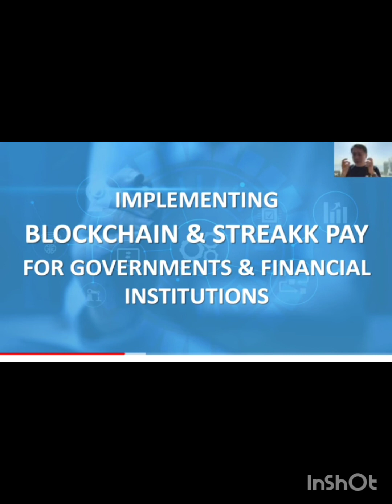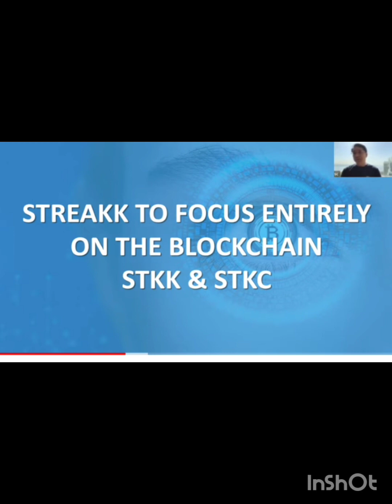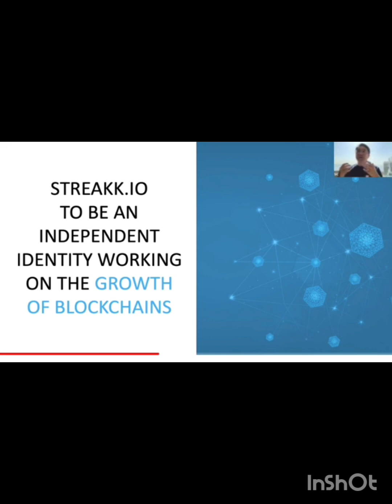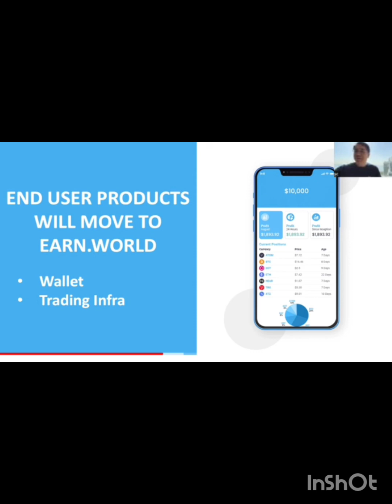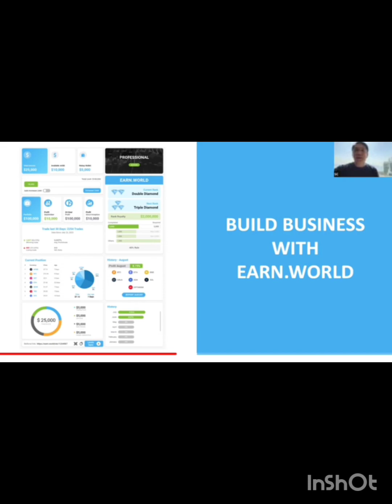Earn. World Streakk